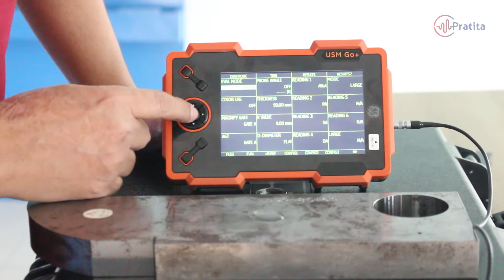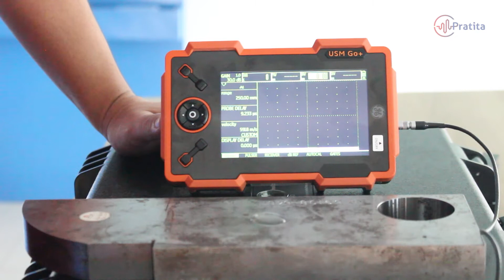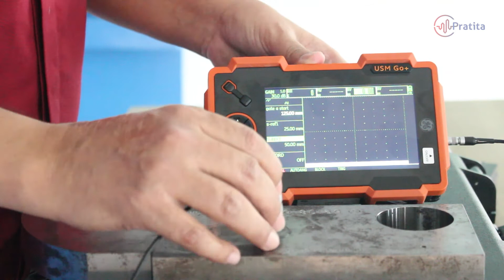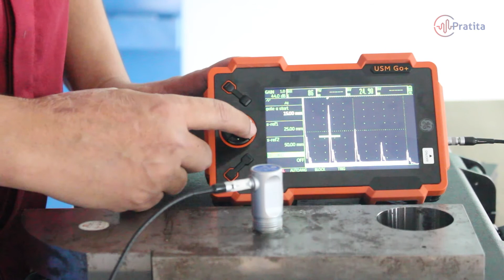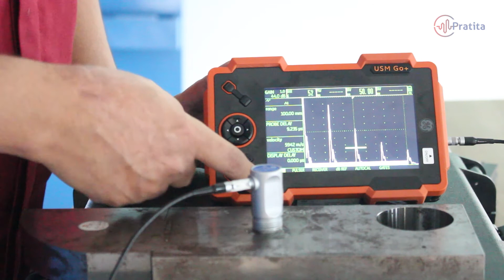Waygate Technologies | USM GO+ Advanced | How to Calibrate Normal Probe